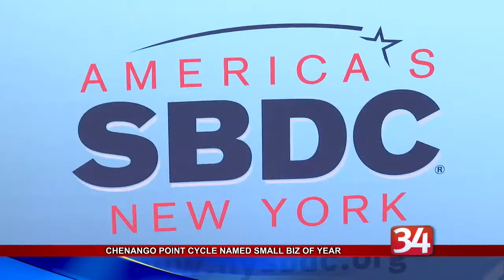Chenango Point Cycles Named Small Business of the Year